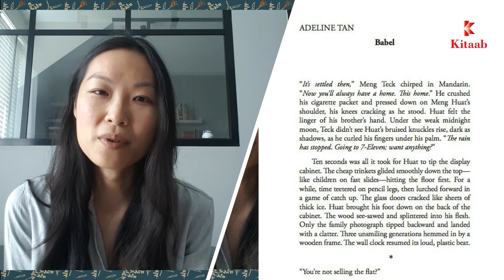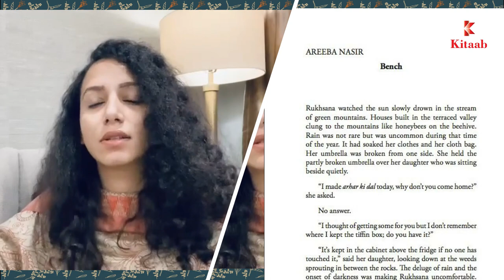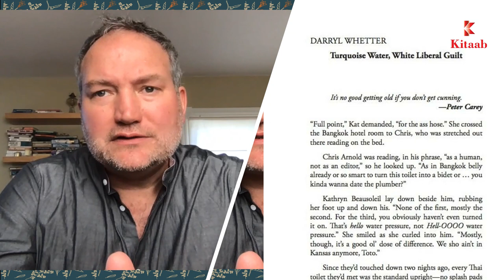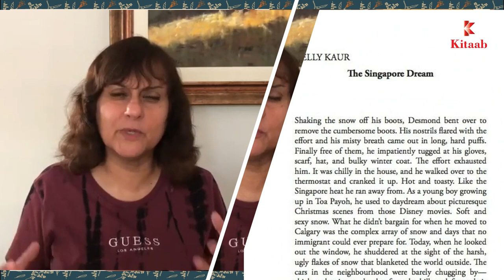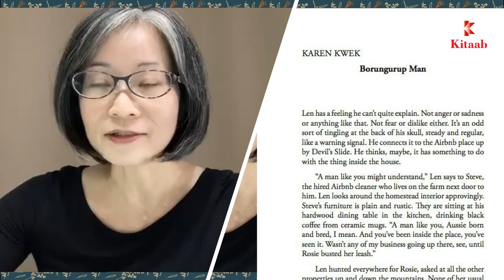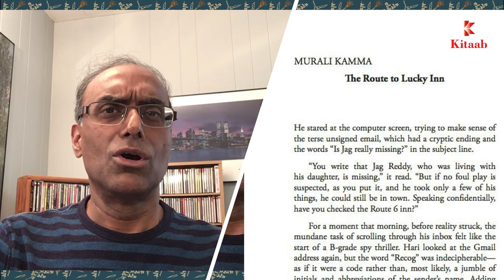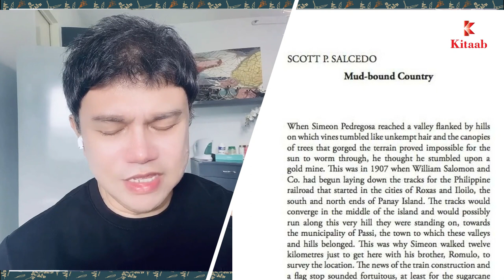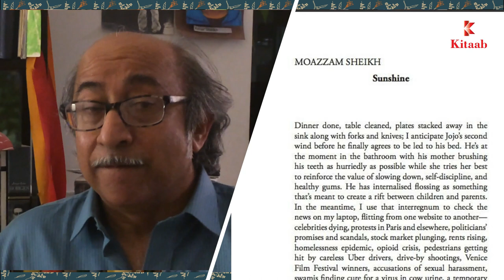Best Asian Short Stories 2020 II Zafar Anjum II SWF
From the mountains of Uttrakhand in India to the Rocky Mountain in Canada, the stories in this volume represent the multitude of Asian voices that capture the wishes, aspirations, dreams and conflicts of people inhabiting a vast region of our planet. While some contributions deal with the themes of migration, pandemics and climate change, others give us a peek into the inner workings of the human heart through the prism of these well-wrought stories. This volume is the expression of a community, "a community of Asian writing that stands on its own two – no, its own million – feet!", as novelist and critic Tabish Khair says in his 'Foreword'.